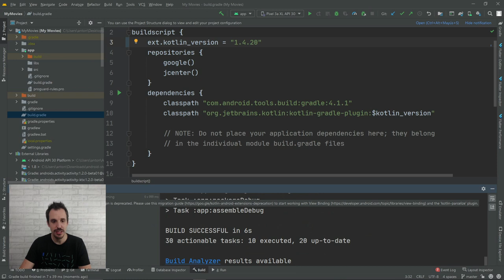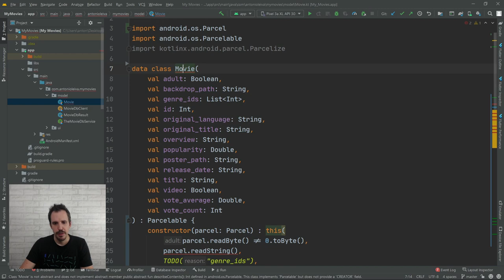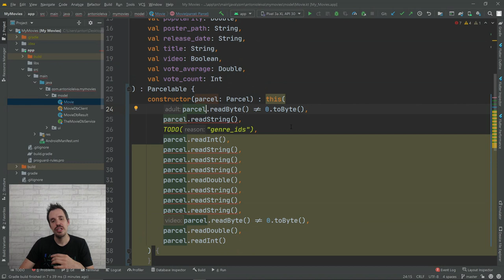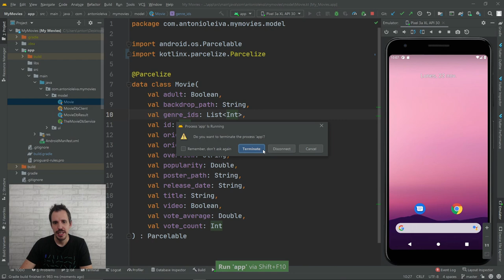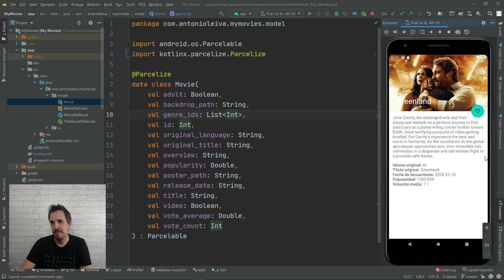🟣 Kotlin 1.4.20: Plugin Parcelize y adiós a Kotlin Android Extensions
Kotlin 1.4.20 ya está aquí (y si no lo tienes te llegará la actualización en breve), y tiene un cambio bastante disruptivo que afecta al desarrollo Android: las Kotlin Android Extensions están deprecadas.

Debemos empezar a plantearnos cómo migrar a las nuevas soluciones propuestas, porque es probable que en futuras versiones de Kotlin lo terminen eliminando.

1️⃣ La situación de Kotlin en el mercado y la oportunidad de aprenderlo
2️⃣ Cómo empezar con Kotlin desde cero en pocos minutos
3️⃣ Cómo Kotlin puede hacerte mucho más productivo

✅ ⚠️Necesitas SABER ESTO para usar VIEW BINDING [Junio 2020]